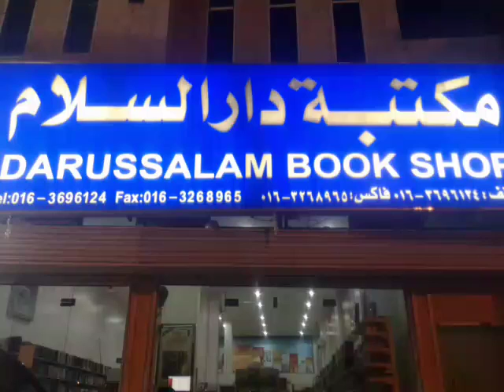Darussalam book store buraydah photos